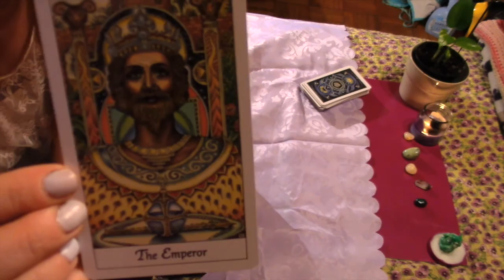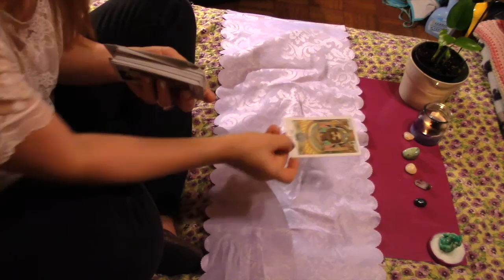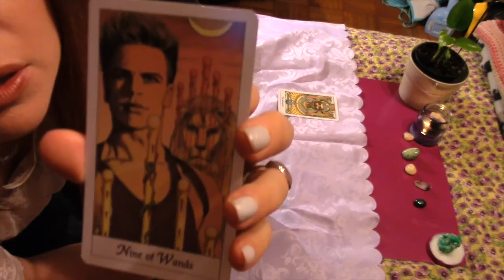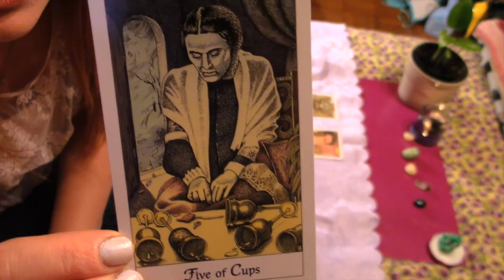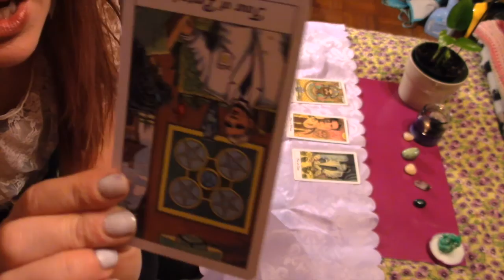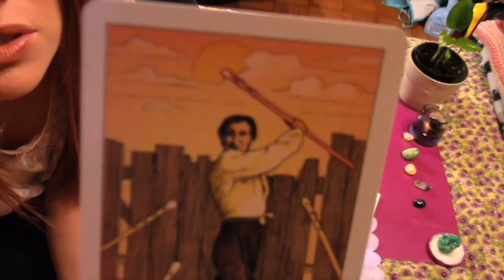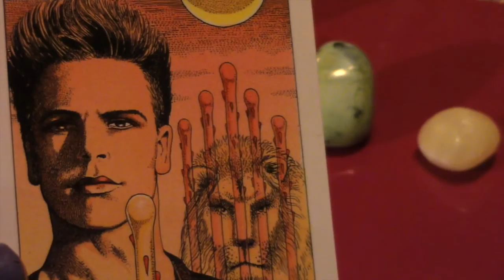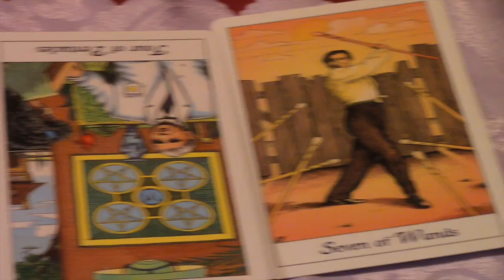General Cosmic Tarot end of June, beginning of July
Intuitive Tarot reading. Intro -00:00 - 00:08 Full Read - 01:06 - 15:58 Condensed Read / Overview - 15:59 -21:04 Outro -21:07 - 23:58

Filmed and Edited by Adra Janean